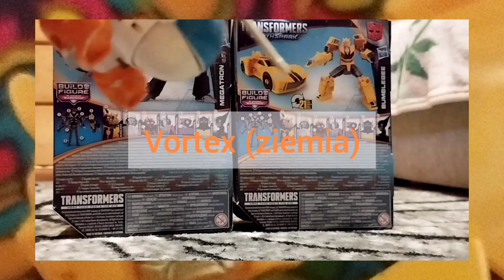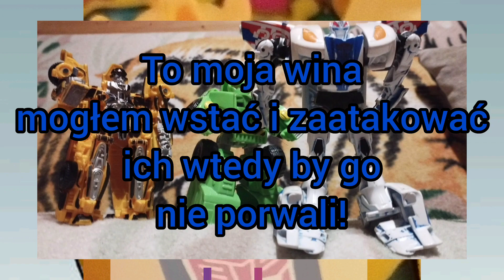Transformers WAR AUTOBOTS AND DECEPTICONS (odcinek 14 sezon 2)